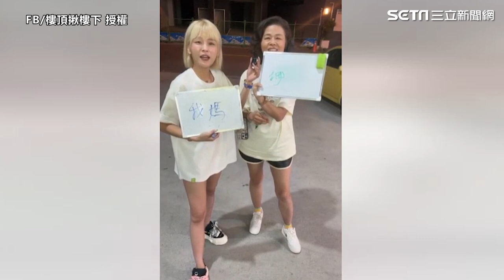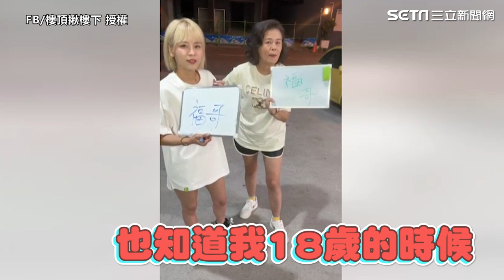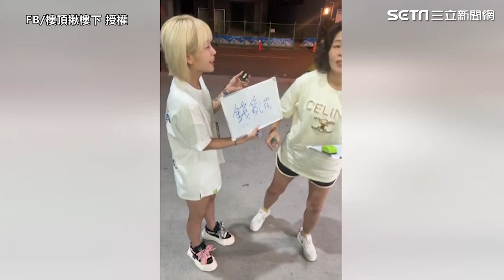丟丟妹母女顏值神複製 被要求說這句話大喊太噁心了｜三立娛樂星聞